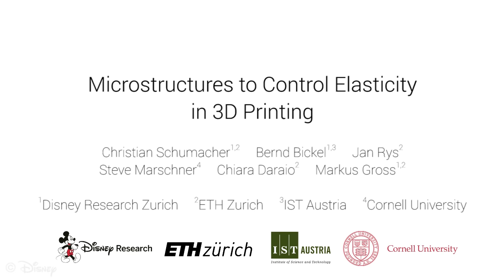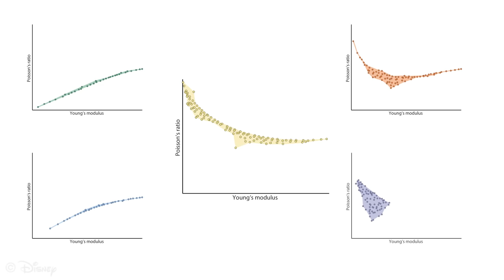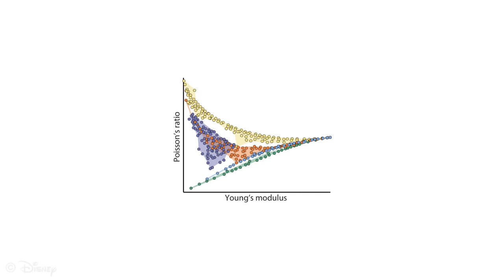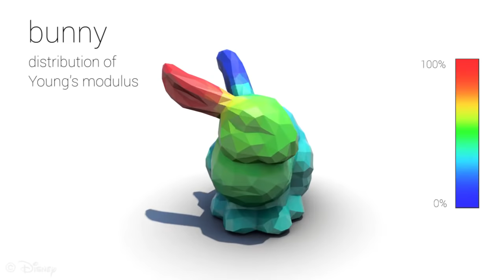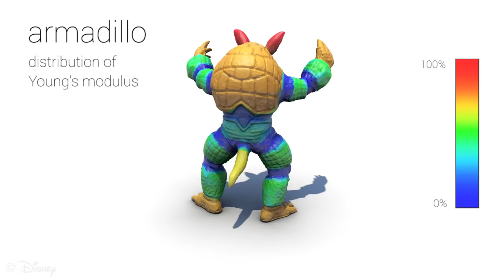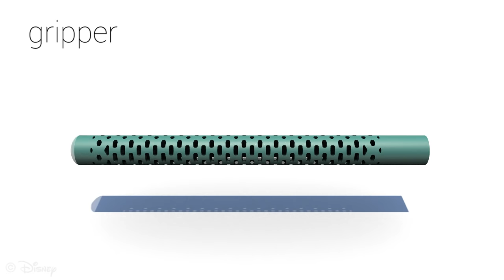Microstructures to Control Elasticity in 3D Printing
We propose a method for fabricating deformable objects with spatially varying elasticity using 3D printing. Using a single, relatively stiff printer material, our method designs an assembly of small-scale microstructures that have the effect of a softer material at the object scale, with properties depending on the microstructure used in each part of the object. We build on work in the area of metamaterials, using numerical optimization to design tiled microstructures with desired properties, but with the key difference that our method designs families of related structures that can be interpolated to smoothly vary the material properties over a wide range. To create an object with spatially varying elastic properties, we tile the object's interior with microstructures drawn from these families, generating a different microstructure for each cell using an efficient algorithm to select compatible structures for neighboring cells. We show results computed for both 2D and 3D objects, validating several 2D and 3D printed structures using standard material tests as well as and demonstrating various example applications.